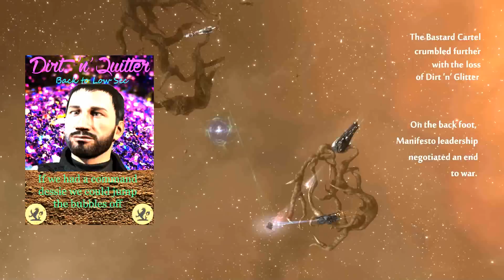Iron Armada - Wicked Winter War with The Heathens (Feign Disorder / Salt the Earth)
Manifesto and The Bastard Cartel pick a fight with The Heathens: Feign Disorder, Iron Armada, Salt the Earth.

Using strong comps with insane logistic wing numbers, TBCM successfully RF Iron Armada POS's in home systems. Unable to win the kill timers, TBCM are then forced to try to push Heathen Sov.

Rebuffing the attack again, the Heathens turn to the offensive and begin to take Manifesto systems while simultaneously shutting down their member level income with cloaky camping and BlackOps fleets.

After constant stalemate or defeat due to nullsec mechanics, internal strife leads to Dirt 'n' Glitter leaving The Bastard Cartel, and with them leave one third of the active TBCM pilots.

In a wise move by Manifesto leadership, a deal is made to exit the war.

The Bastard Cartel and the Heathens are still at war, but hostilities have effectively ceased.

Many GF's were had.